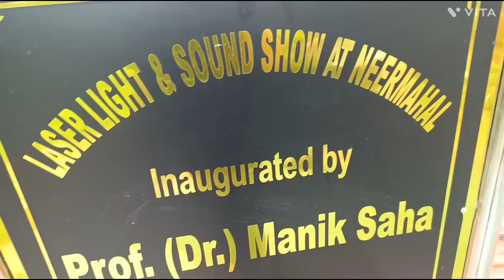Rath Yatra Puja Naina Thng Mani Bro Sugui Tngui Kha Chng | NEERMAHAL | (@binajamatiavlog8734 )